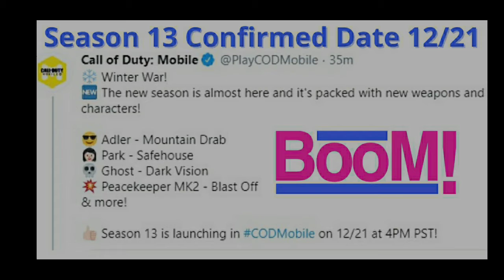COD Mobile Season 13 First Look (Free Rewards Details)